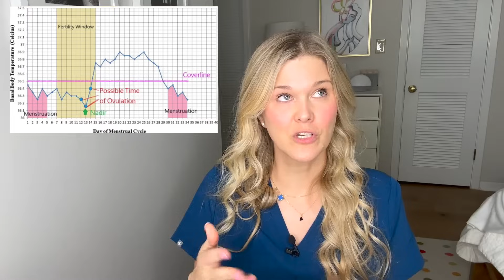BBT:How Do You Use Basal Body Temperature To Track Ovulation?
Double board certified OBGYN and REI, Dr. Natalie Crawford, explains basal body temperature and how you can use it to track ovulation when trying to conceive or prevent pregnancy. She discusses ovulation, when using BBT doesn't work, and what you should know about wearable devices.

Questions Answered:
How does ovulation work?
What is the follicular phase?
What is the luteal phase?
What symptoms does a rise in progesterone cause?
What causes your temperature to rise?
When and how often should you check your temperature?
What is BBT telling you about your cycle?
What is the fertile window?
Can you use wearables to test BBT?
What other factors can affect BBT?